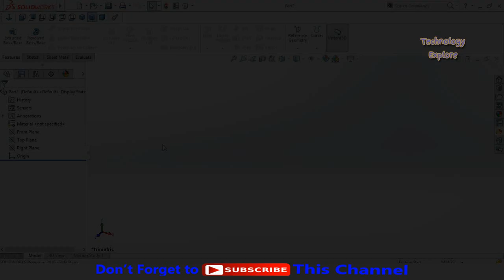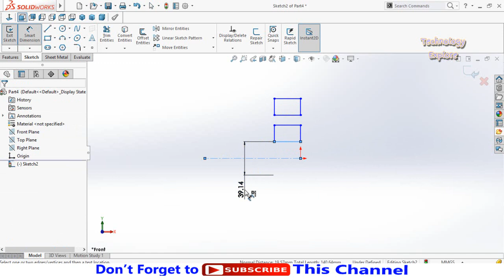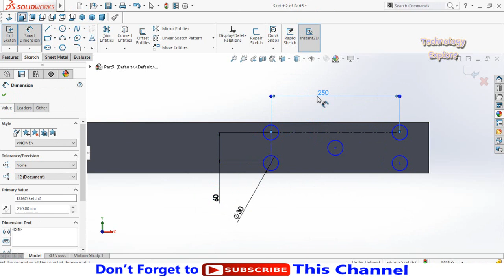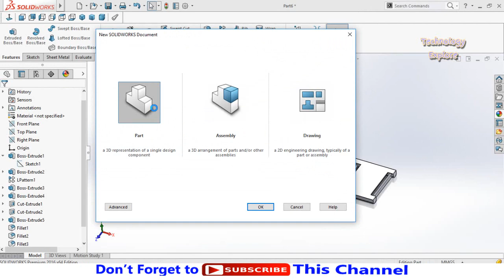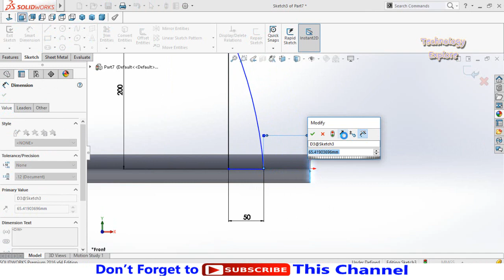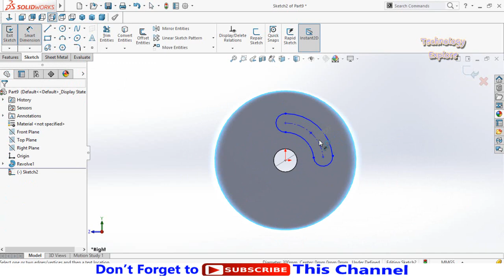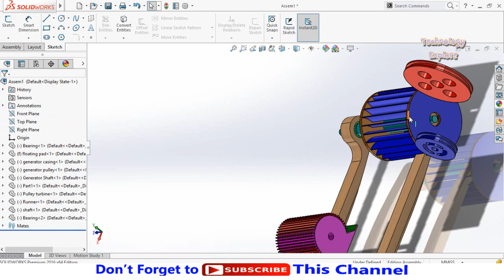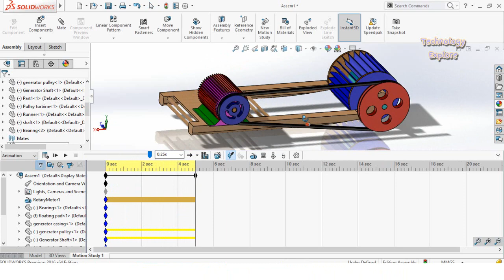Design and Assembly of Floating Water Wheel Run of River in SolidWorks Tutorial | with Download link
Complete solidworks tutorial to learn how to make floating run of river water wheel turbine in solidworks including runner design, floating pad design, generator design, pulleys design, shafts and Bearings design with all files Download Link.

1. SolidWorks                                                         2. Hydro Power
3. FYP Designing and Manufacturing.               4. Electrical Engineering
5. 3D Printing                                                         6. Low RPM Alternators
                                7. Manufacturing of Hydro Turbines